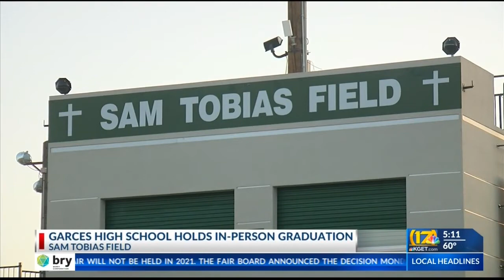Garces Memorial High School holds graduation ceremony